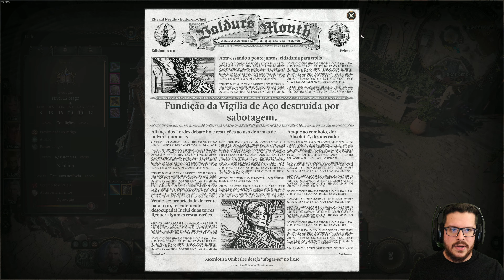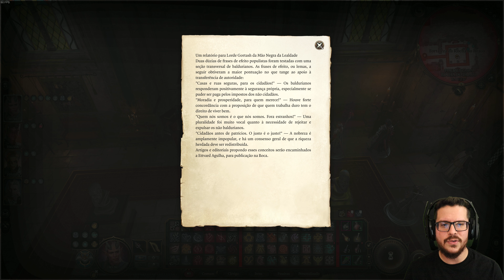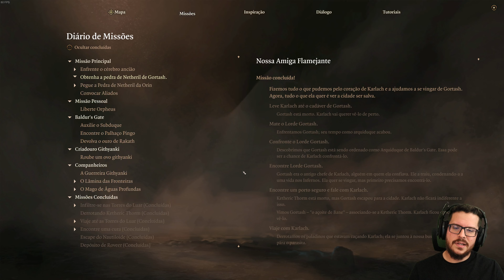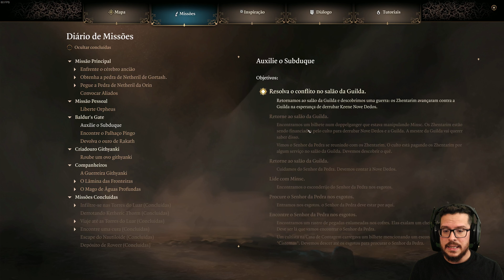O confronto final da Karlach | Baldur's Gate 3 #63 - 4K VOD PT-BR 24.08.23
►Se quiser ver mais gameplays de Baldur's Gate 3 em português ptbr, deixe nos comentários!

Meu PC:
Processador: Ryzen 3700X
Placa de Vídeo: Asus RTX 3070
Memória: Corsair Vengeance (4x8Gb) 32Gb RAM
Gabinete: Cooler Master MB500 Tuf
Placa Mãe: Aorus Z390 Pro
SSD: 2x 240Gb Crucial + Kingston
HDD: 2Tb Barracuda
Microfone: HyperX QuadCast
Headset: Astro A50